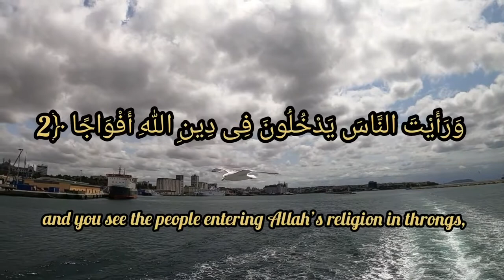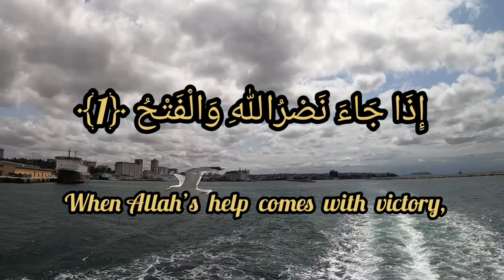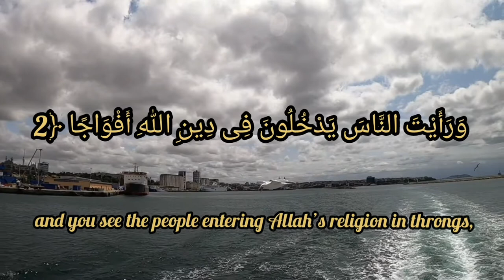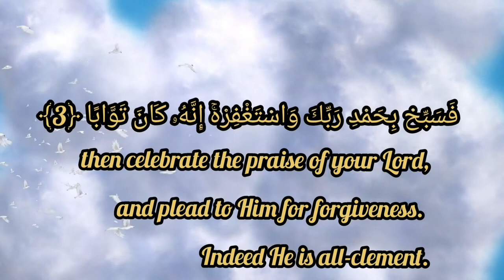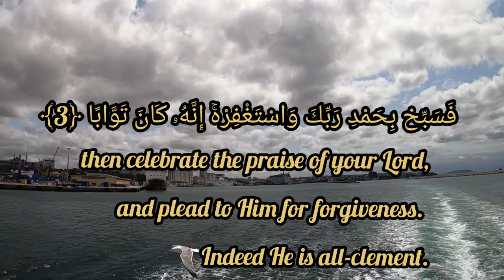Sūrah An-Naṣr||Arabic: سورة النَّصْر||seven times||by Qari Sideeque Qasmi||copyright free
♡Sūra An-Naṣr (Arabic: سورة النَّصْر♡!
•~Sūra An-Naṣr (Arabic: سورة النَّصْر) is 110th sura of the Qur'an. It is a Madani sura located in juz' thirty. The name of this sura is adopted from its first verse meaning "victory". Another name of this sura is Idhā Jāʾa (Arabic: إذا جاء). In this sura, there are three news about future, Conquest of Mecca with a great victory and final victory of Islam, accepting Islam by the people who lived around Mecca and giving allegiance to the Prophet (s), The demise of the Prophe (s).

•~The Surah An-Nasr takes its name from the word ‘Nasr’ occurring in the first verse.

•~The word ‘Nasr’ means ‘”Help,” and “(Divine) Support.”

•~It is the 110th chapter (Surah) of the Quran with three verses (ayat).

•~An-Nasr translates to English as both "the victory" and "the help or assistance". It is the third-shortest surah after Al-Asr and Al-Kawthar by a number of ayat.

•~Last Surah in Quran revealed was Surah Al Nasr which is also known as “the victory” or “Al Fath” because it was revealed in Madina after the rout of Makkah. Surah Al Nasr likewise demonstrated the close approaching death of the Prophet.

•Sura Number=110
•Juz'=30
•RevelationNumber=102
•Makki/Madani=Madani
•InformationVerse Count=3
•Word Count=19
•Letter Count=80

●credit:(copyright information)
~All the Footage used in this video is collect from pixabay.
~All the footage was Edited and colourd correction by me .
•Music~Best-Quran-Recitation by QARI MUHAMMAD SIDEEQUE QASMI
●owner channel link:
•This channel provide copyright free Recitation of the Holy Quran and islamic content .

~The purpose to make this video is spreading Islam in worldwild,this video is free of restrictions,you can use this video anywhere.
~But don't forget to mention this link of my channel  below.
~Remember me in your prayer